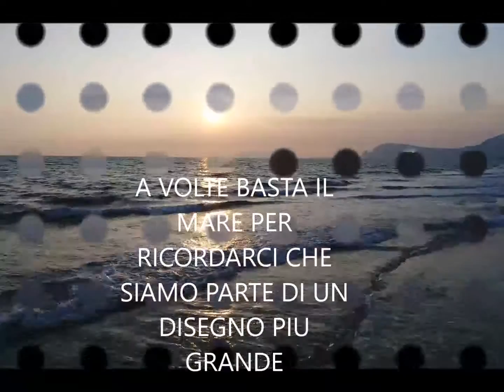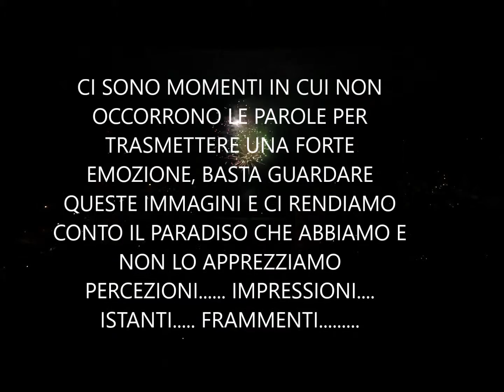PUNTI DI VISTA